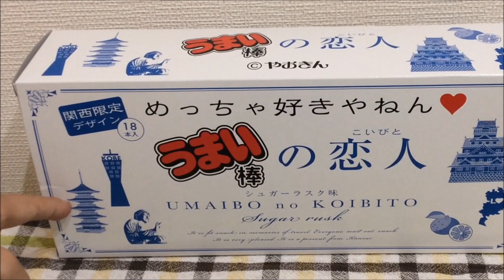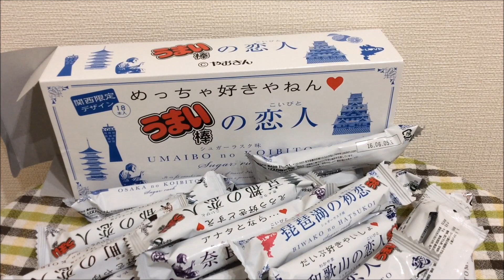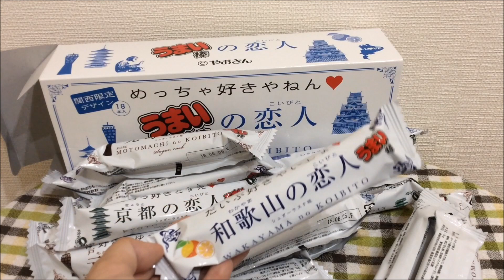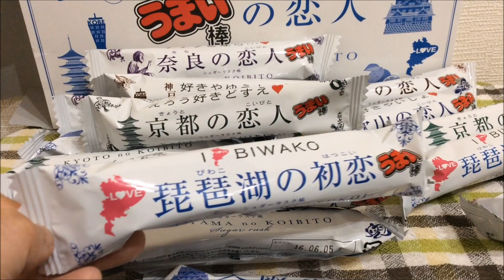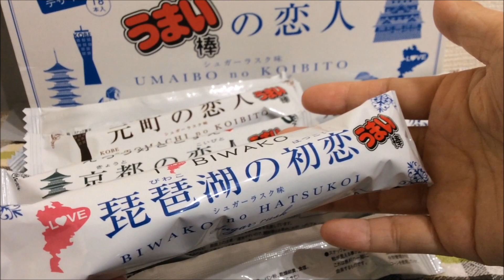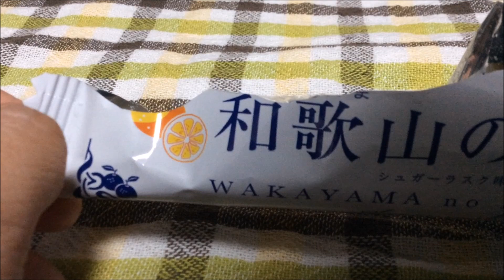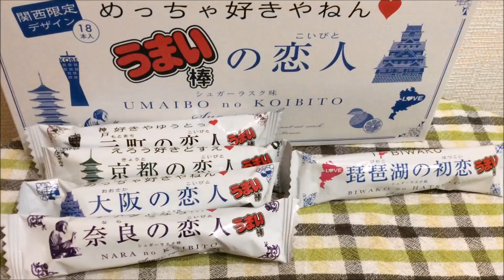【突っ込みどころ満載】うまい棒の恋人（バターラスク味）関西限定デザインをお土産にもらったよ☆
大阪に遊びに行った友達からお土産をもらいました。
よく見るとなにかと突っ込みどころ満載なお土産
パッケージ一つでここまで遊べるものなのかｗ

■まとめサイトやブログなどでリキちゃんねるの動画を掲載（動画紹介）していただいてもOKです。
（YouTubeやニコニコ動画への転載はおやめください）
その場合、YouTubeのリキちゃんねるにつながるようリンクだけお願いします。
特に事前承諾などいりませんのでご自由にどうぞ。
ただ動画を加工して、動画作成者が分からないような改変はご遠慮ください。■